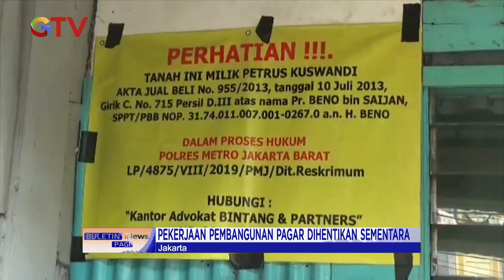Protes Sengketa Tanah Jadi Taman Kota, Sekelompok Ibu-ibu Adu Mulut dengan Preman BIP 15/10